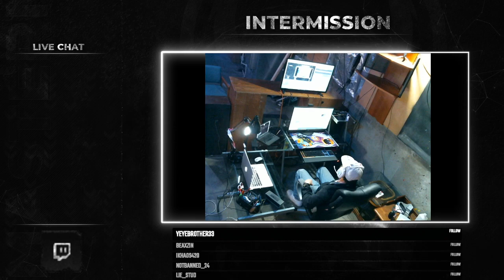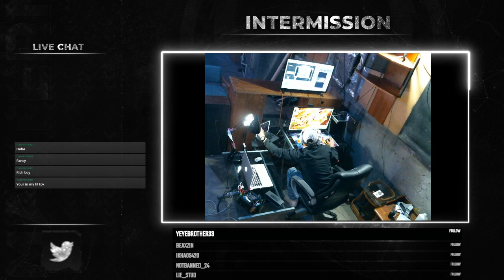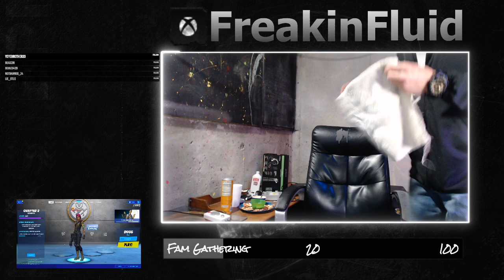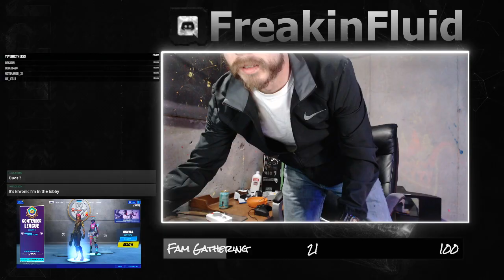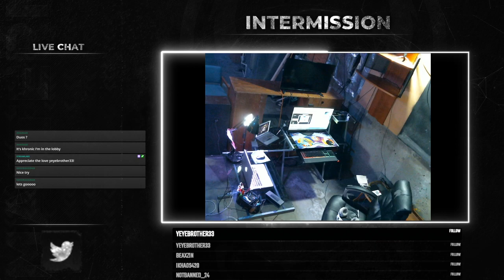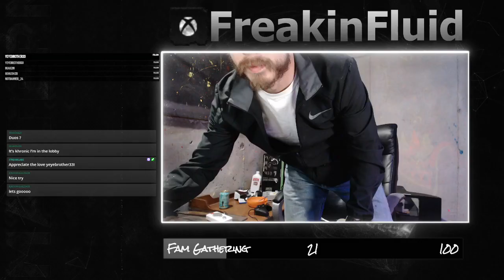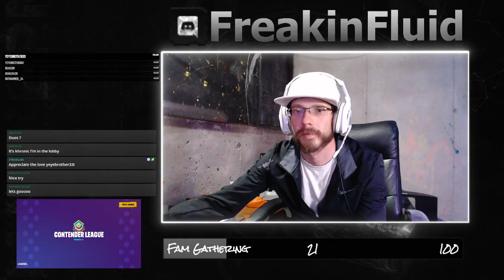Lowcountwarriors! No plans...just havin a good time!